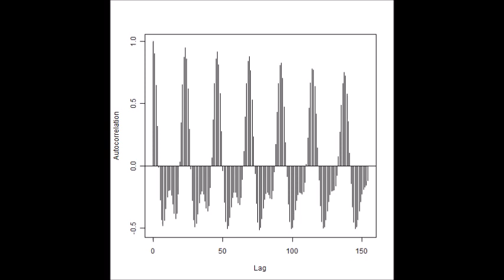超音波の音圧測定解析技術 ultrasonic-labo